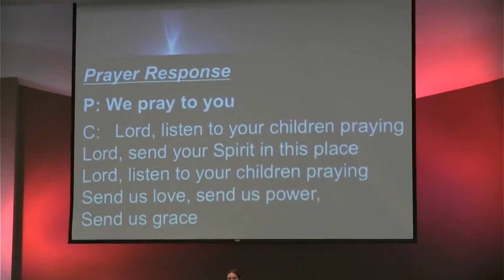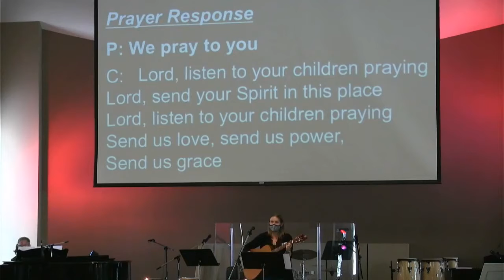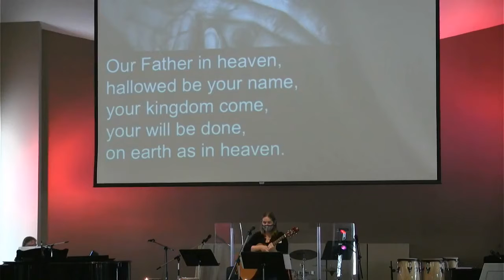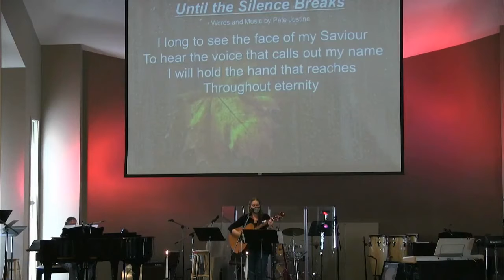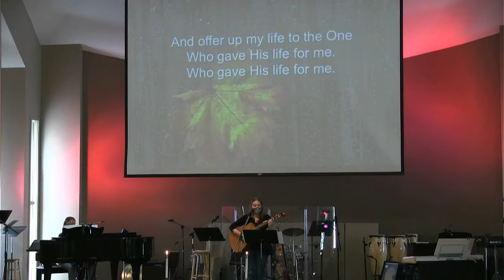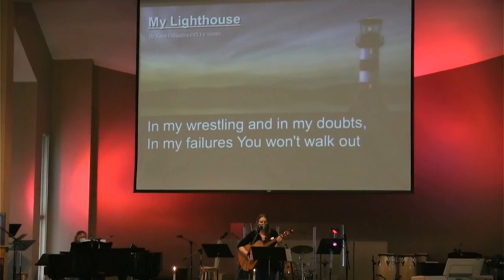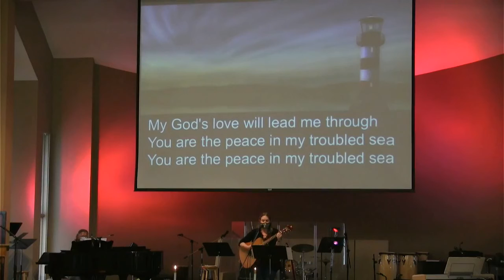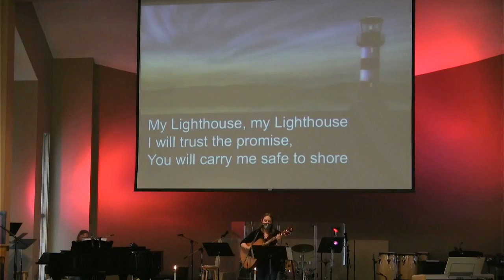Pentecost 16B Full Service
Full service for Sunday, September 12.